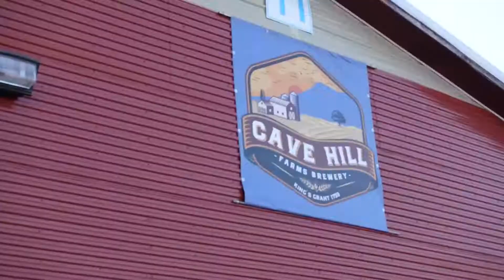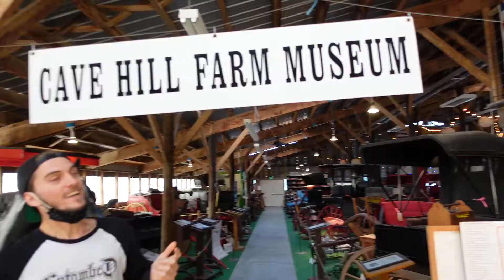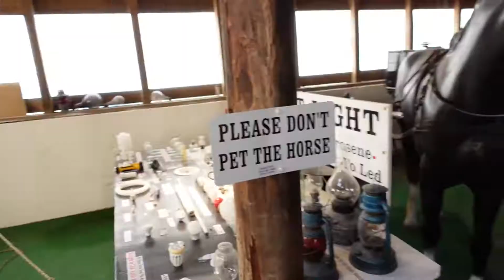Vlog: Rockingham Co. Breweries w/ Lefty Luke & Drake | Elkton Brewing, Cave Hill Farms & more!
You don't have to venture far out of Harrisonburg to find a cool brewery anymore!

Check out this vlog where Drake & myself visit some new spots and give their brews a try!

What breweries do we need to hit next? Share some suggestions in the comments! 🍻